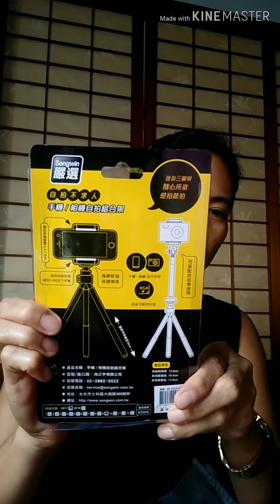MY NEW TRIPOD/LEVEL UP MY VLOGGING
BUHAY OFW TAIWAN PRIDE CARETAKER

Hello to everyone who's still supporting and watching my videos. this video is not for sponsored. i just wanna shared the simple happiness i feel because i have my new tripod to level up my vlogging accessories in a very affordable price its cost 199ntd. Its a Dual purpose it can be used to cellphone and camera thats it.thank you to all of you and god bless us everyday.

"kulang man ang ating pinag-aralan di naman kulang ang ating kaalaman/karunungan".